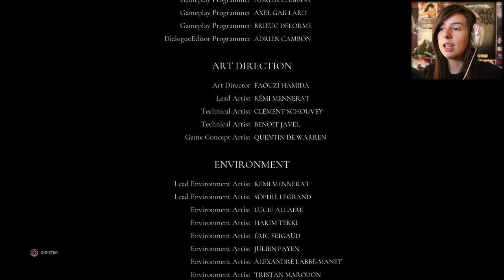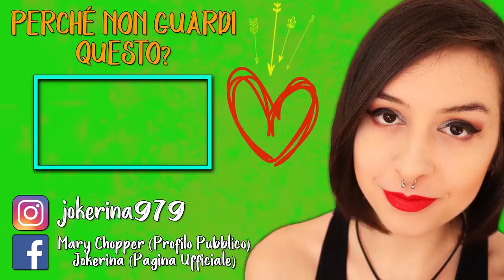BOCCIATO TOTALMENTE | CALL OF CTHULHU #11 (FINALE)